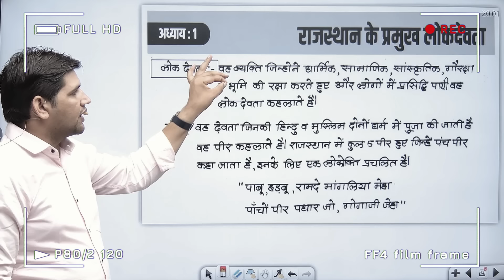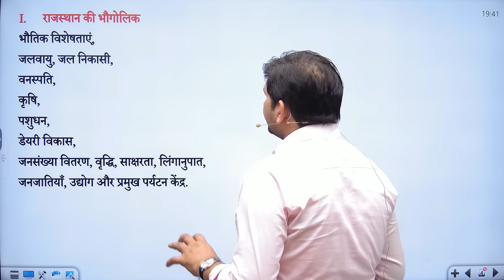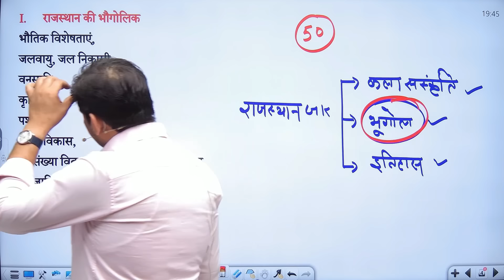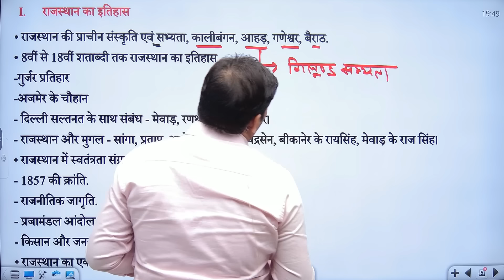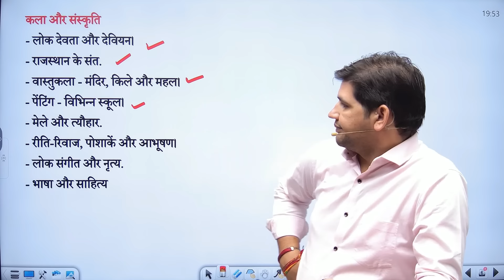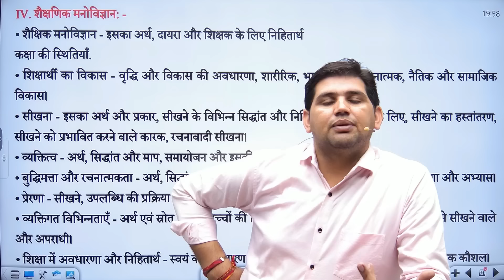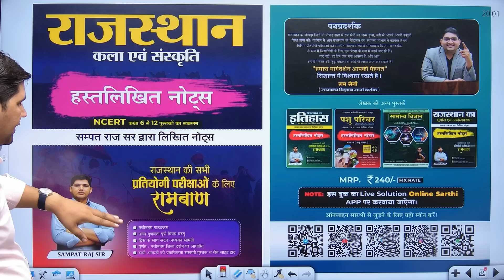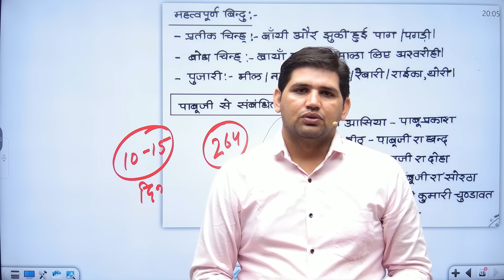New Librarian Vacancy 🔴अन्तिम 6 महिनों में क्या पढ़े 🔴 Selection कैसे होगा 🔴RSSB 3rd grade librarian